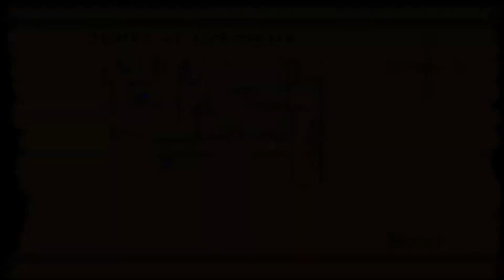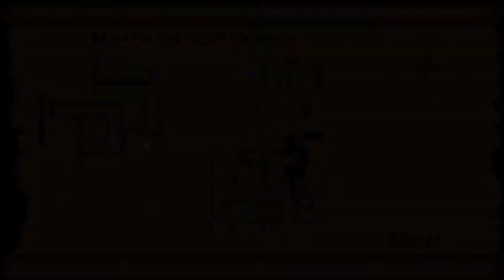The Elder Scrolls: Arena [Part 52] - Awkward Pronunciation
In this episode I inadvertently say some things I didn't mean to. Also, we collect keys in the Halls Of Colossus.